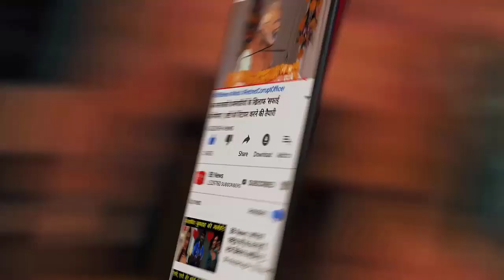ट्रेन के अंदर नाश्ता बना रहा था यात्री, सिलिंडर फटने से ट्रैन में लगी आग और फिर